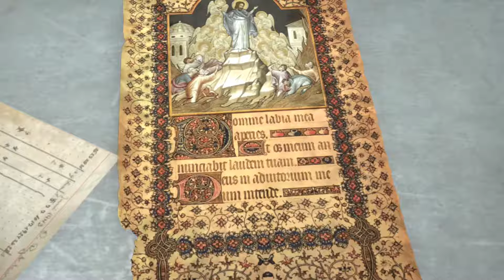Rise Of The Tomb Raider Gameplay Walkthrough Part 5 - Traitor (XBoxOne)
This Rise of the Tomb Raider Gameplay Walkthrough video & whole series will include a Review, the Full Story cut scenes, Missions and the Ending of the Single Player Campaign.